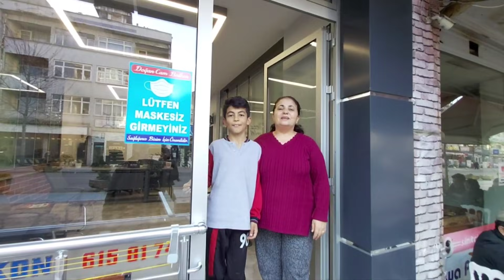Son pazar vlog🤔Çaycuma cuma pazarı Annem kendine giysi aldı yolculuk yakinda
annem kendine giysin aldi fiyatlar uçmuş annem kendine neler aldı pazarda son durum